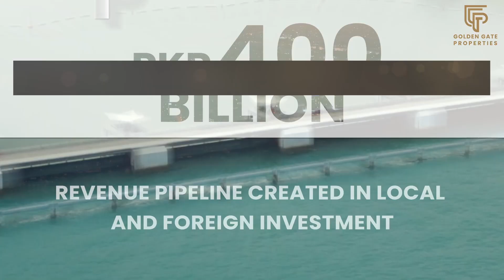RUDA Complete Details 2024 | RUDA Drone Views | Ravi Urban Development Authority RUDA Lahore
This video is about Ravi Urban Development Authority RUDA Lahore which is being implement along River Ravi. It is 46 km long city having more than 1 lac acre land.
So, Pakistan's first largest riverfront (46 kilometer long) that will be developed on the bank of Ravi River with total area of 110,000 acres. It will be developed for 10 million residents.